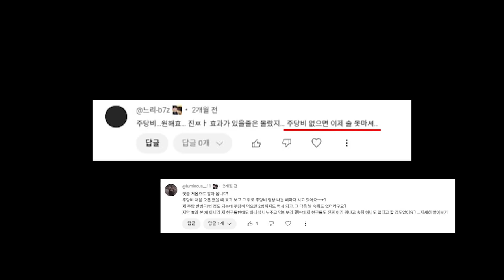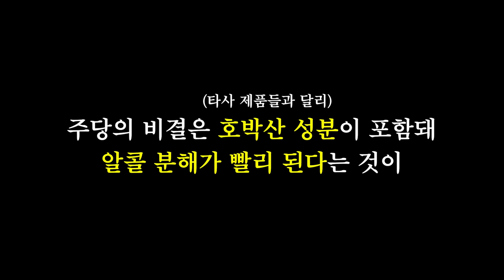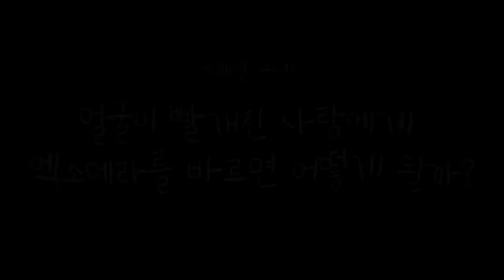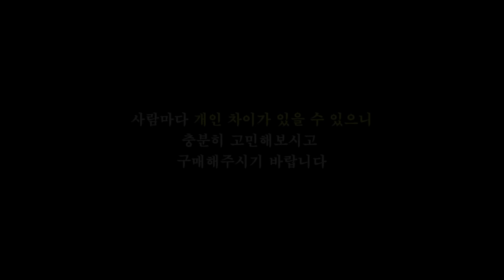[EP.2] 현장 검거